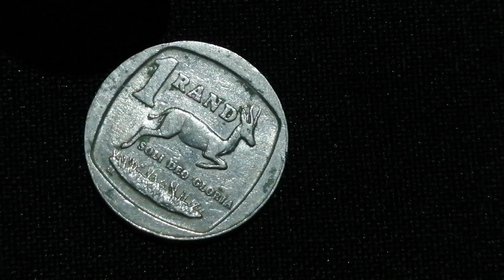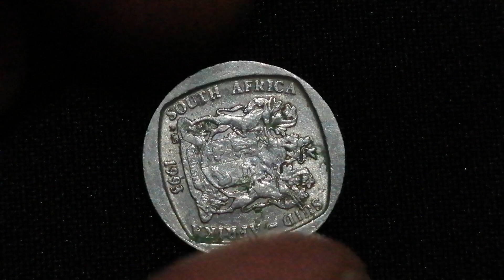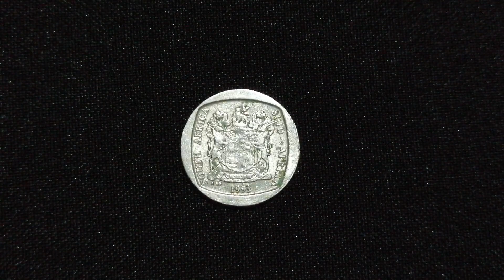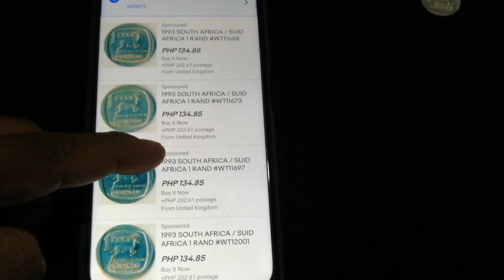1 RAND, COINS OF SOUTH AFRICA